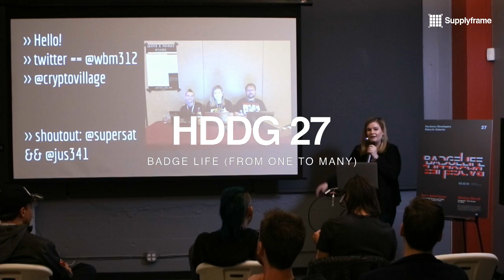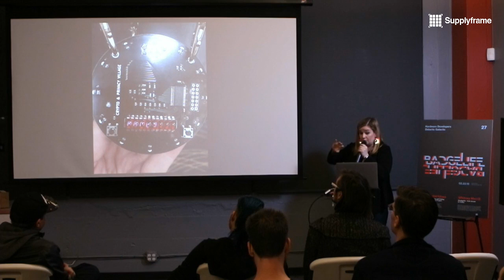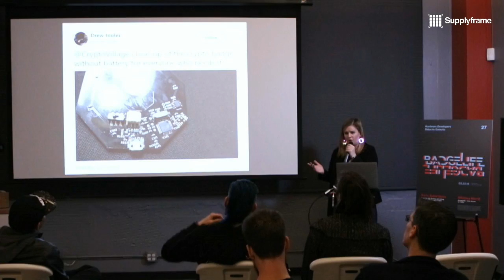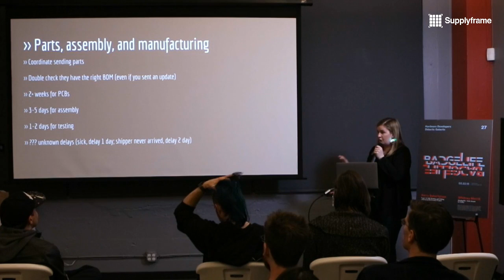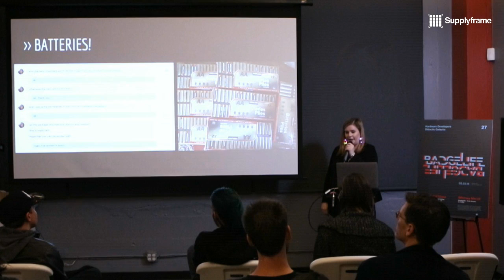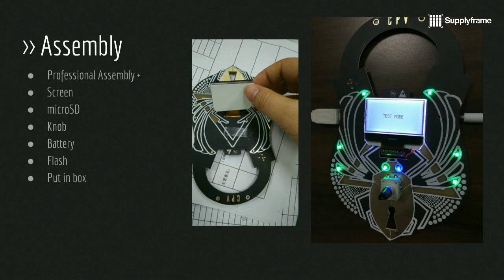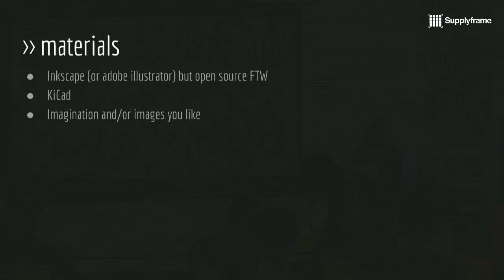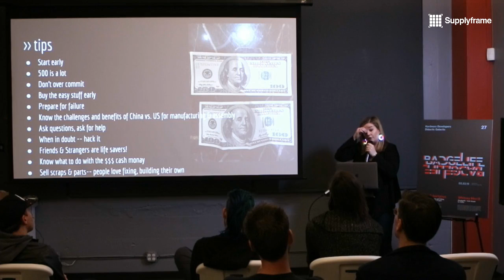HDDG 27 Badgelife - Whitney Merrill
Badgelife - From Dream to Reality